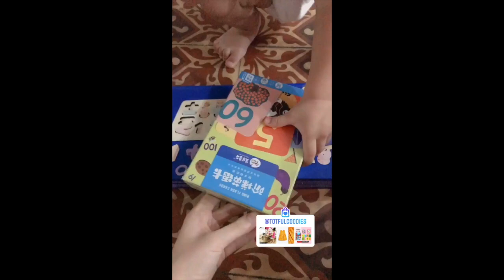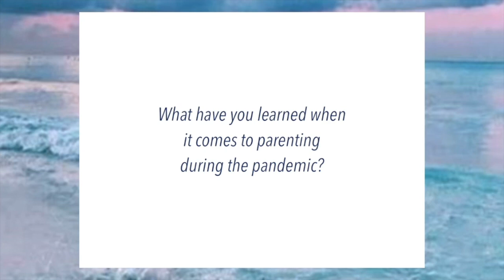KYLIE PADILLA AND ALJUR ABRINICA KAHIT HIWALAY GANITO PARIN TRATUHIN ANG MGA ANAK NILA//